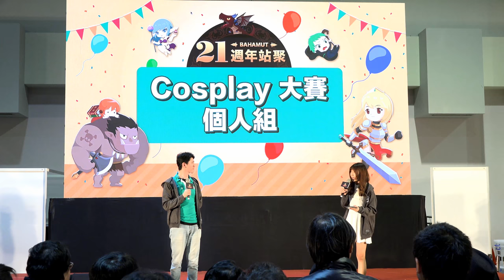[巴哈姆特21週年站慶] Cosplay大賽 個人組 開場與評審介紹